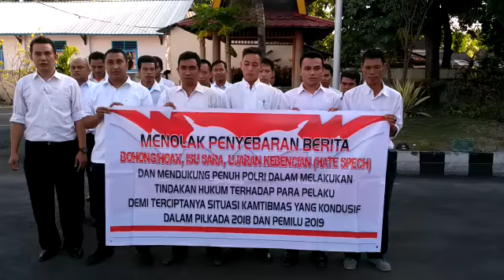Pernyataan sikap anti Hoax oleh PHL Polres Lombok Timur